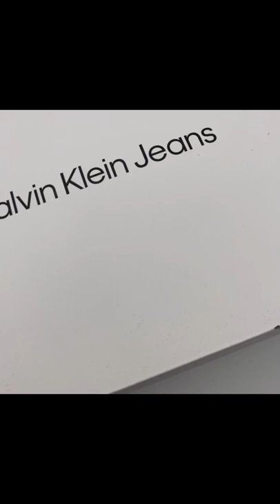Calvin Klein Jeans slipon#shorts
Calvin Klein Jeans slipon